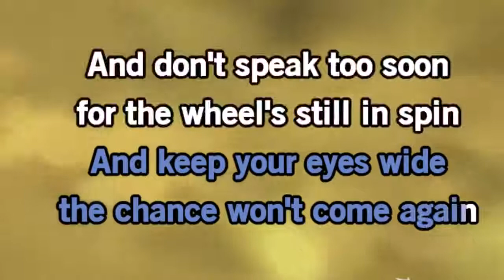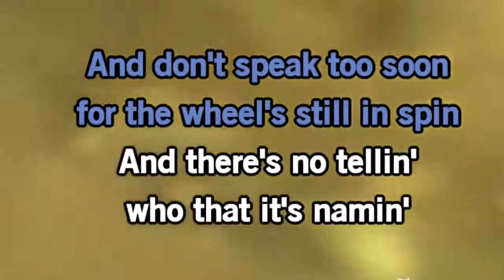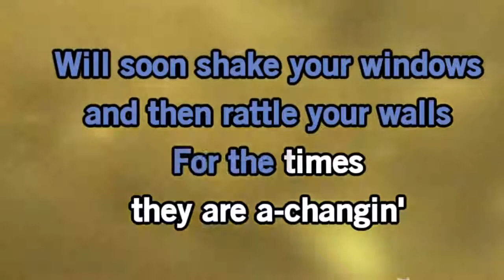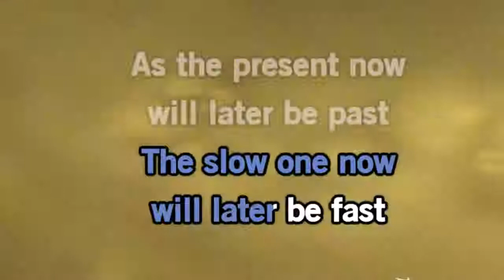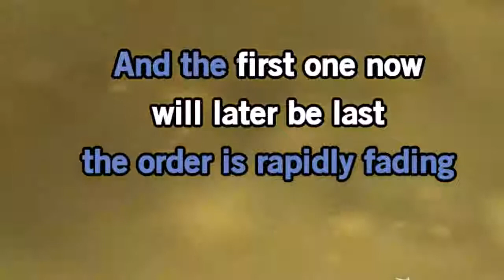(Bob Dylan) - The Times They Are A Changin' | Karaoke Fugitive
instrumental taken from the YouTube channel:  Ameritz Karaoke - Topic
Times They Are A-Changin' The (In the Style of Bob Dylan) (Karaoke Version)